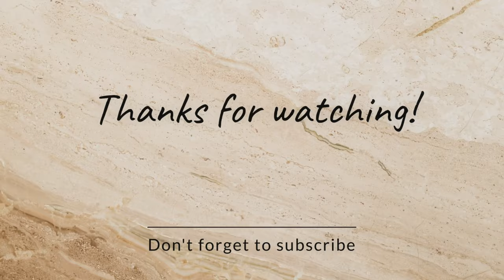Riverside Boat Watercolor Painting || Step By Step For Beginners || Outline Tutorial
Hey everyone,hope you all are doing well..I hope you like this video.

1) Krishna Watercolor Painting

2) how to draw bullock cart

3) watercolor painting of Chickens in village